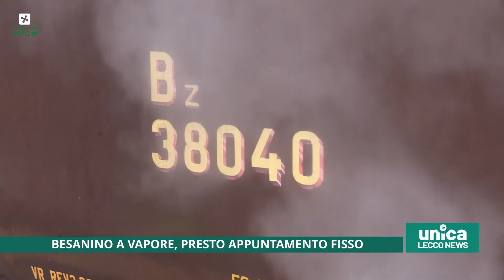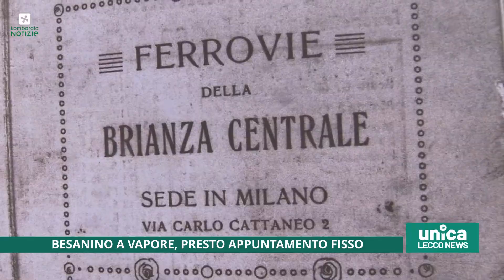Besanino a vapore, presto appuntamento fisso